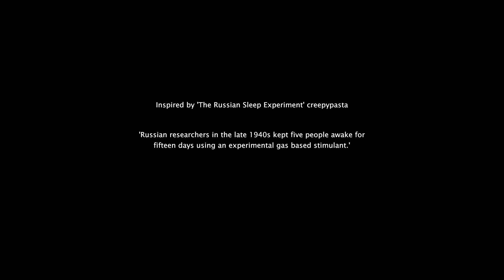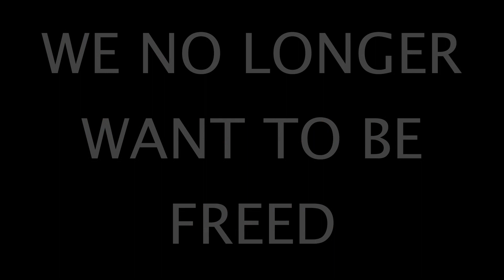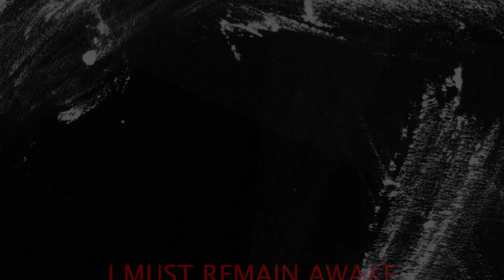KEEP CUTTING//INSOMNIS EXPERIMENT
Insomnis Experiment | An Indie Horror Game

'Russian researchers in the late 1940s kept five people awake for fifteen days using an experimental gas based stimulant.'

Explore the facility, find out what happened and what remains there.

Keep cutting.